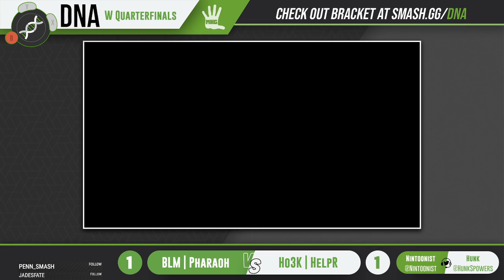DNA.EXE S6:W13 - BLM | Pharaoh (Yoshi) Vs. Ho3K | HelpR (Diddy Kong) - Pool 1 WQF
06.25.20 - DNA S6W13 - Smash Ultimate Weekly Online Tournament (Season 6 - Week 13)